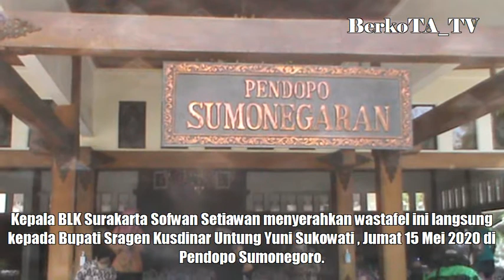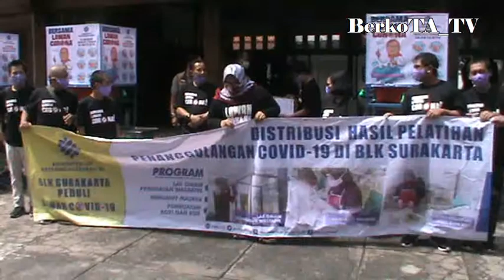Lagi , Bupati Sragen Dibantu Wastafel Produk Pelatihan BLK Surakarta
Balai Latihan Kerja Surakarta kembali memberi bantuan kepada Bupati Sragen terkait aksi peduli korona yang saat ini masih berlangsung. Delapan wastafel dengan memakai pijakan kaki diserahkan di Pendopo Sumonegoro Kabupaten Sragen pada Jumat 15 Mei 2020.
Delapan wastafel dengan pijakan kaki ini diproduksi oleh BLK atau Balai Latihan Kerja Surakarta , sebagai hasil dari pelatihan yang dilakukan dimasa pandemi korona kali ini.
Kepala BLK Surakarta Sofwan Setiawan menyerahkan wastafel ini langsung kepada Bupati Sragen Kusdinar Untung Yuni Sukowati , Jumat 15 Mei 2020 di Pendopo Sumonegoro. Sofwan Setiawan tampak didampingi tim dari BLK Surakarta menyerahkan delapan unit wastafel dengan pijakan kaki ini , untuk disalurkan ke ruang ruang publik seperti pasar.Dikatakan Sofwan Setiawan , BLK Surakarta membetuk satu kelas pelatihan dengan basic skill mengelas untuk memproduksi wastafel dengan pijakan kaki ini. Satu peserta pelatihan membuat satu unit sehingga menghasilkan 16 unit wastafel dengan anggaran antara 3 hingga 4 juta rupiah per unitnya. Dari 16 unit wastafel ini , BLK Surakarta mengirim 8 untuk Pemkot Surakarta dan 8 Untuk Pemkab Sragen.Kehadiran tim dari BLK Surakarta ini adalah untuk kedua kalinya. Sebelumnya , BLK Surakarta melalui BLK Peduli Corona juga telah memproduksi Hazmat dan Field Face atau pelindung muka untuk Rumah Sakit Muwardi - Pemkab Sragen dan Pemkot Surakarta.Bupati Kusdinar Untung Yuni Sukowati yang datang memakai kaos hitam lawan corona ini ucapkan terima kasih atas bantuan BLK Surakarta , sebagai bagian untuk peduli korona sekaligus membudayakan cuci tangan dimanapun , terutama ditempat tempat publik. Bupati tampak didampingi oleh beberapa pejabat di Pemkab Sragen seperti PLT Kadisnaker Sarwaka - Kepala BLK Sragen Sarju - Kepala DPMPTSP Tugiyono. Bupati memberi apresiasi atas karya karya pelatihan di BLK Surakarta terutama untuk menampung para pekerja yang terkena PHK akibat pandemi korona kali ini.